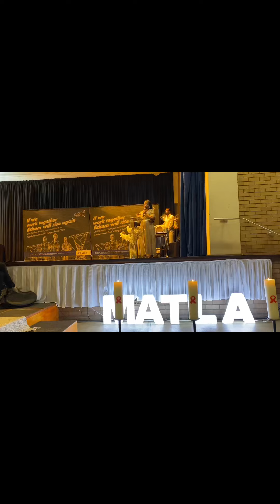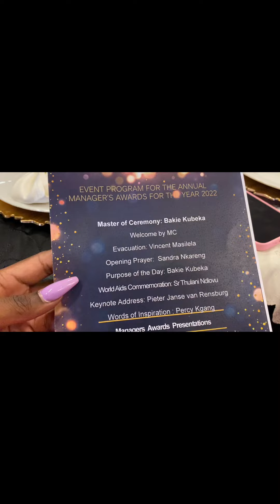Vlogging n’stuff | trip to Secunda | Matla Power Station Managers Awards